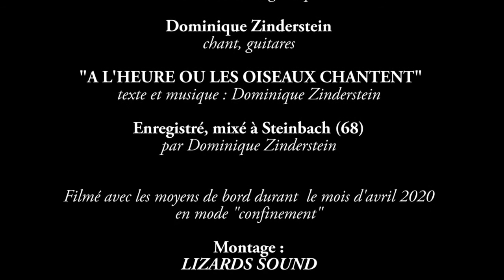A L'HEURE OU LES OISEAUX CHANTENT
ViZ trio
Fanny Roellinger : chant, violoncelle, percussions
Virginie Schelcher : chant, cor anglais, hautbois
Dominique Zinderstein : chant, guitares

texte, musique et arrangements : Dominique Zinderstein
enregistré et mixé à Steinbach (68) en décembre 2019
filmé en avril 2020 pendant le confinement à Rantzwiller (68), Roderen (68) et Steinbach (68) avec les moyens du bord.
Montage : Lizards Sound
Une production : CIE LE VENT EN POUPE

A l’heure où les oiseaux chantent
Les dieux semblent moins fous
Et les déesses moins méchantes
Le monde parait plus doux

Nous oublions toutes nos peurs
Nos craintes et nos petits tracas
Nous retrouvons le paradis
Nous prenons conscience des erreurs
L’inutilité des soldats
En écoutant cette symphonie

J’ai envie de t’prendre par la main
Et de t’emmener vivre avec eux
D’apprendre à chanter à tue-tête
Ces mélodies ces beaux refrains
Qui nous exhortent à vivre heureux
Et qu’la vie soit toujours une fête

Soudain j’entends l’orage rugir
Le ciel prend une couleur de cendre
Il vient d’armer tous ses canons
Les oiseaux se cachent pour mourir
Et nous restons là sans comprendre
Sous les moqueries des démons

Mais à l’heure où les oiseaux chantent